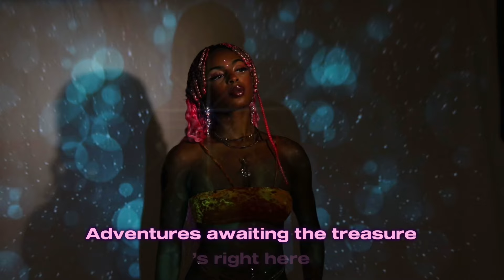Kadïï - Slow Down (Lyric Video)